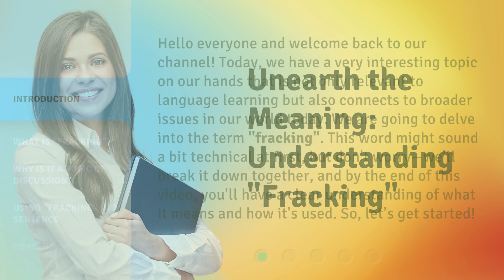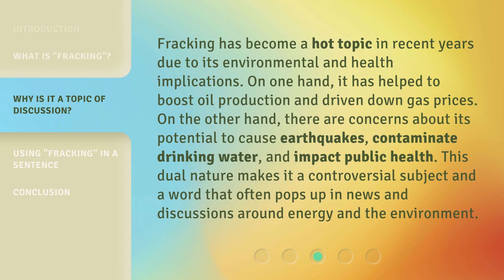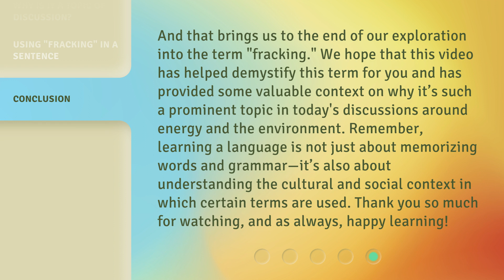Unearth the Meaning: Understanding "Fracking"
Unearth the Meaning: Understanding Fracking • Discover the meaning and implications of fracking in this informative video. Learn what fracking is, why it's a topic of discussion, and how to use it in a sentence. Join us as we delve into this controversial subject that connects to broader issues in our world today.

00:00 • Introduction - Unearth the Meaning: Understanding "Fracking"
00:39 • What is "Fracking"?
01:07 • Why is it a Topic of Discussion?
01:41 • Using "Fracking" in a Sentence